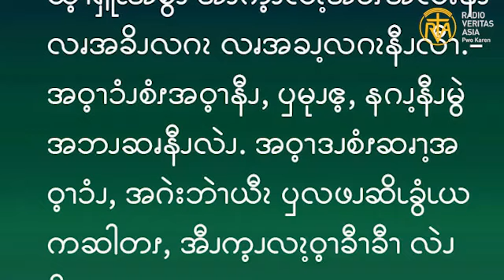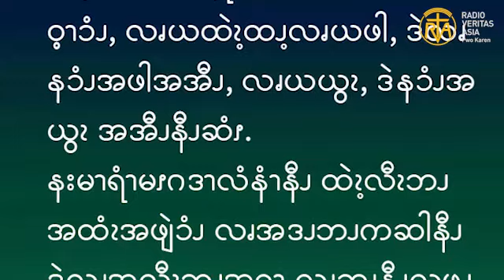ဆၧဖီလၩ့ဆၧၥၭထိၬအပရၧၫ့, Jul 22 2024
ဧဝံဂေလိကျမ်းစာဖတ်ရှုခြင်း၊  ဇူလိုင် ၂၂၊ ၂၀၂၄။
မာရိယာမာဒလေးနာသည် သွား၍ ကျွန်မသည် သခင်ဘုရားကို ဖူးမြင်ခဲ့ရပြီဟု တပည့်တော်တို့အားဆိုလျက် မိမိအားကိုယ်တော်မိန့်တော်မူခဲ့သော အကြောင်းအရာများကို သူတို့အားပြောပြလေ၏။